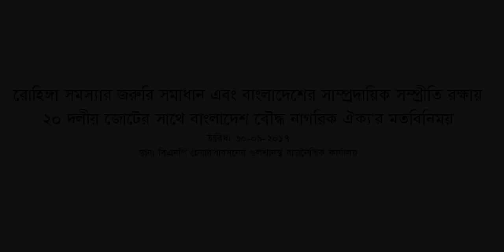২০ দলীয় জোটের সাথে বাংলাদেশ বৌদ্ধ নাগরিক ঐক্যের মতবিনিময়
রোহিঙ্গা সমস্যার জরুরি সমাধান এবং বাংলাদেশের সাম্প্রদায়িক সম্প্রীতি রক্ষায় ২০ দলীয় জোটের সাথে বাংলাদেশ বৌদ্ধ নাগরিক ঐক্যের প্রতিনিধিদের মতবিনিময় সভা অনুষ্ঠিত হয়।

শনিবার (৩০ সেপ্টেম্বর) বিএনপি চেয়ারপারসনের গুলশানস্থ রাজনৈতিক কার্যালয়ে বাংলাদেশ বৌদ্ধ নাগরিক ঐক্য এই মতবিনিময় সভার আয়োজন করেন।

মতবিনিময় সভায় বিএনপির স্থায়ী কমিটির সদস্য আমীর খসরু মাহমুদ চৌধুরী, ২০ দলীয় জোটের শরিক জাতীয় পার্টি(কাজী জাফর) মোস্তফা জামাল হায়দার, কল্যান পার্টির সৈয়দ মুহাম্মদ ইবরাহিম, ইসলামী ঐক্যজোটের অ্যাডভোকেট এম এ রকীব, খেলাফত মজলিশের অধ্যাপক আহমেদ আবদুল কাদের, ন্যাপের জেবেল রহমান গানি, জাগপা‘র রেহানা প্রধান, লেবার পার্টির মোস্তাফিজুর রহমান ইরান, জমিয়তে উলামায়ে ইসলামের মাওলানা মহিউদ্দিন ইকরাম বক্তব্য রাখেন।

হিন্দু-বৌদ্ধ-খৃষ্টান কল্যাণ ফ্রন্টের গৌতম চক্রবর্তী, জন গোমেজ, বৌদ্ধ সম্প্রদায়েরর ম্যা মা চিং, সুশীল বড়ুয়া, উদয় কুমার বড়ুয়া, ঝন্টু কুমার বড়ুয়া প্রমূখ নেতৃবৃন্দও মতবিনিময় সভায় বক্তব্য রাখেন।

এই মতবিনিময় সভায় জোটে নেতাদের মধ্যে এনডিপি‘র খন্দকার গোলাম মূর্তজা, এনপিপি‘র ফরিদুজ্জামান ফরহাদ, ন্যাপ ভাসানীর আজহারুল ইসলাম, জাগপা‘র খন্দকার লুৎফর রহমান, মুসলিম লীগের শেখ জুলিকার বুলবুল চৌধুরী, সাম্যবাদী দলের সাঈদ আহমেদ, ডিল‘র সাইফুদ্দিন মনি, পিপলস লীগের সৈয়দ মাহবুব হোসেন প্রমূখ উপস্থিত ছিলেন।